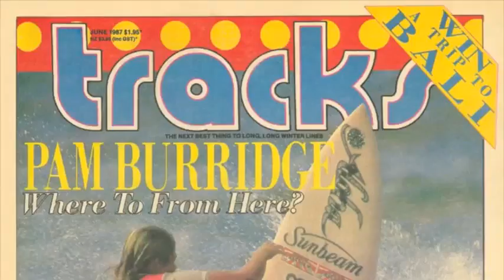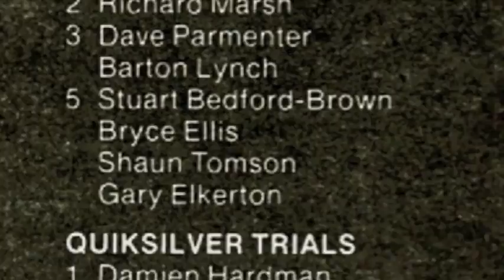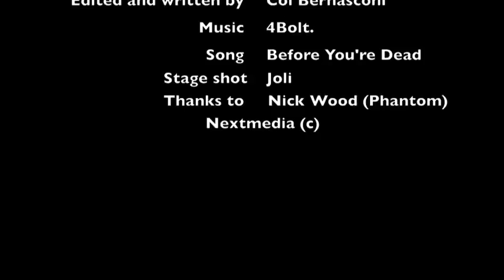Grommet Nick Wood Wins bells beach in 1987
At Bells Beach in 1987 young Novocastrian Nick Wood did the impossible, at just 16 Nick, the natural footer, then referred to the world over as Nicky, defeated a legendary field of stalwarts to claim the most prized possession in surfing -- A Rip Curl Pro Bells Beach trophy.
Nick had been touted as the 'next big thing' since he was 11. It was obvious he had the gift. And at Bells in 1987 that gift was on display for all to see, his timeless performance capped off by a giant lip line coping ride, on a crunching four foot shore break, that he rode for a mile before free falling backwoods towards the flats - amazingly he nailed it with an effortless ease that defied the exploding plumes of heavy Bells water around him.
Nick's win at just 16, a historic moment yet to be repeated.